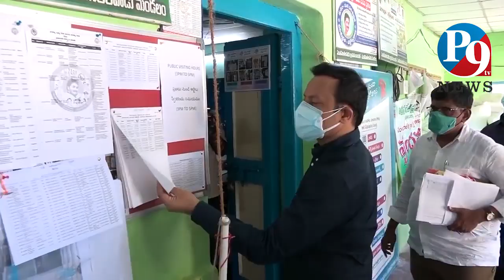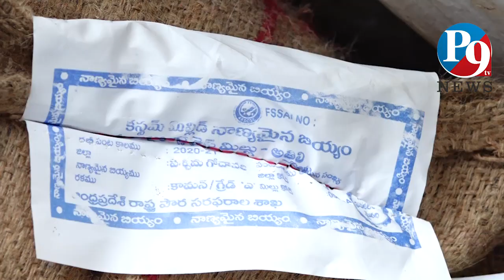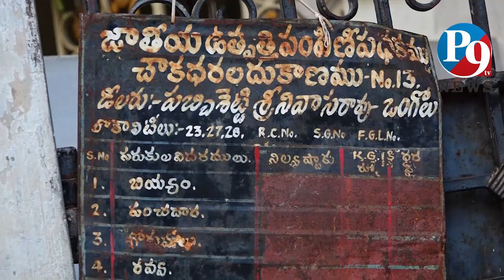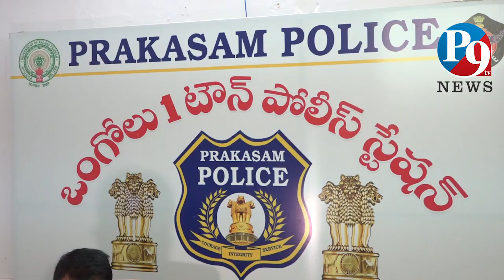25.7.2021 P9 TV NEWS